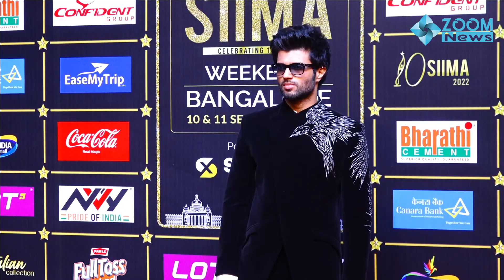Vijay Deverakonda - The Stylish Rowdy arrives at SIIMA Awards 2022 😍📽️🔥